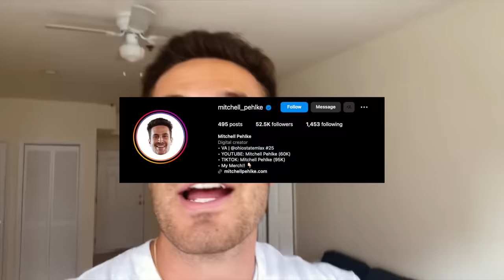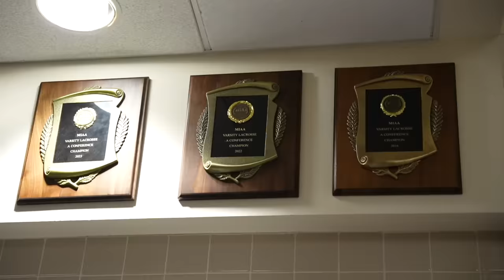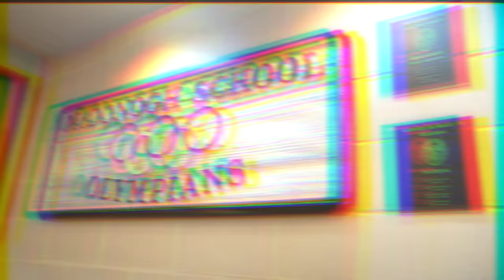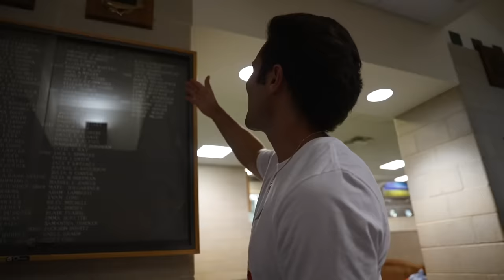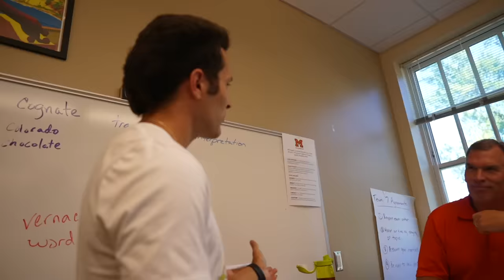SHOOTING WITH #1 RANKED LACROSSE PLAYER IN 2025 CLASS!!